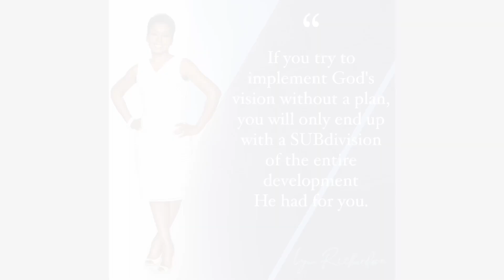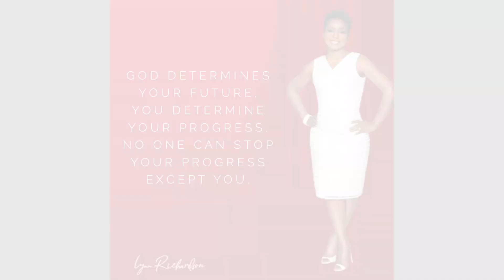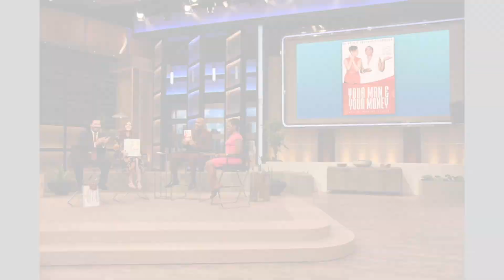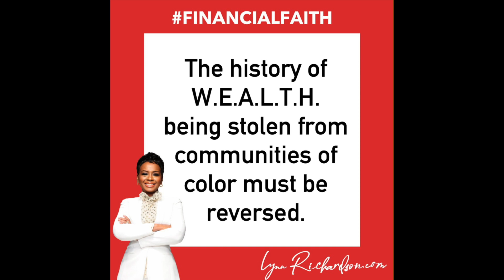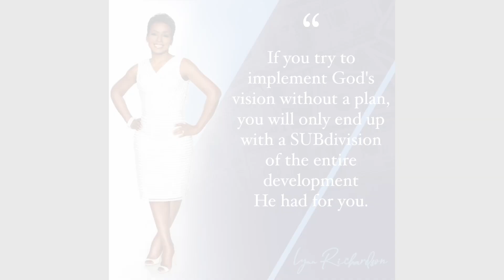Take Control of Your Financial Journey! featuring Cassandra Betts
The Millionaire's Roundtable with Lynn Richardson - July 6th, 2022

Listen to The Millionaires Roundtable LIVE: Monday through Friday - WVON 1690am The Talk of Chicago - iHeart Radio

"Creating Millionaires One Family At A Time" @lynnmillionaire @lynnrichardson @newwealthuniversity